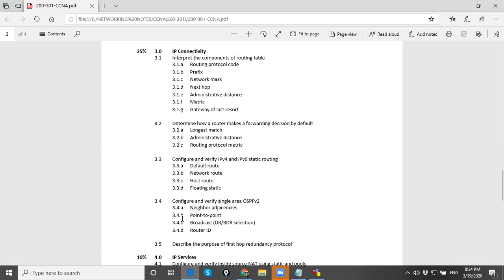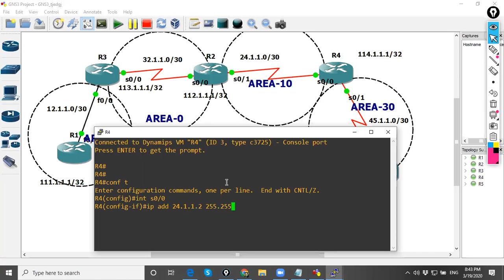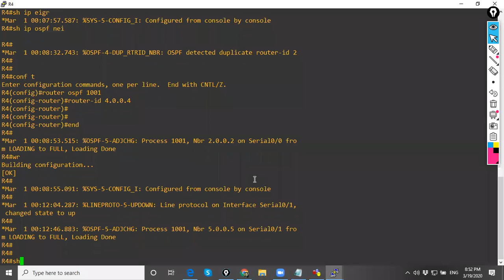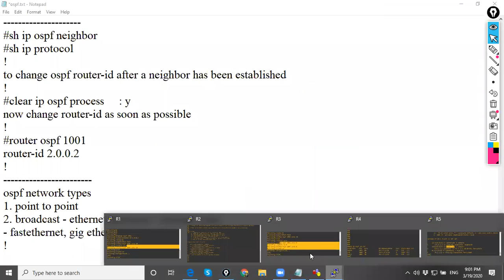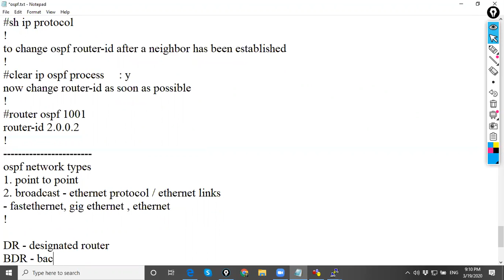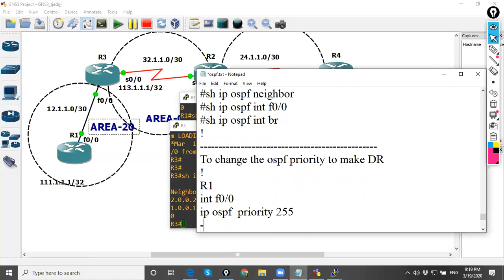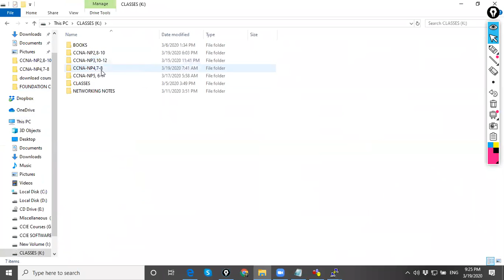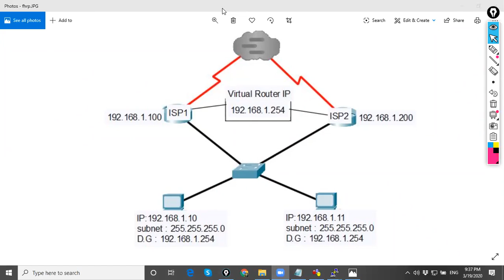CCNA 200-301 Day 16 in Nepali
to join Mastery in Hacking and Cyber Security Engineering.
to join class / to get Admission
SKYPE ID: NETWORK WORLD Inc